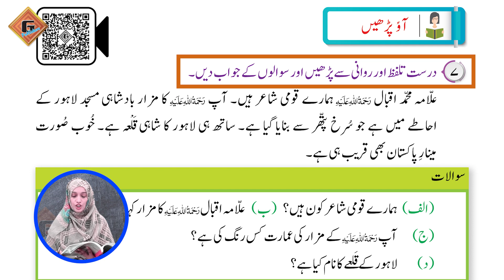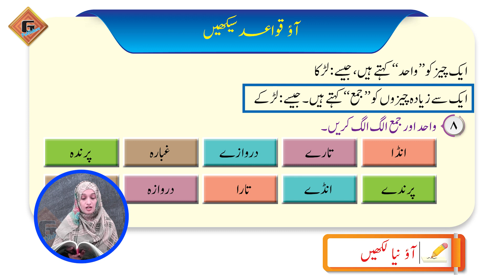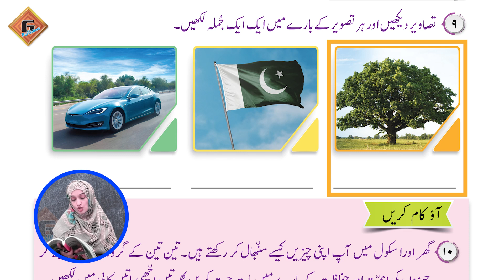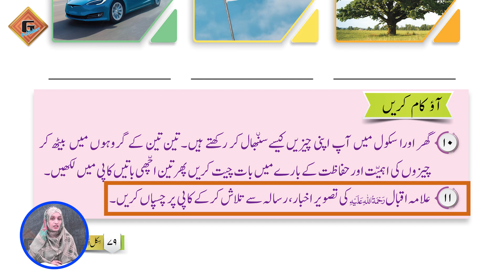Gohar Skill Up Urdu 1|Unit 6|Lec 4|Mashq|Part 2